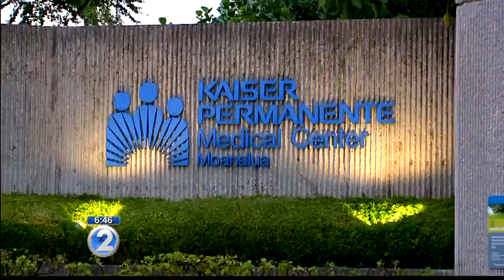Welcome Home Hawaii Kai Henry J. Kaiser History